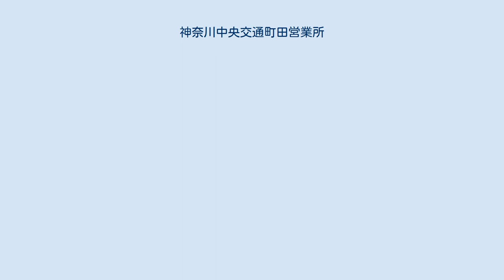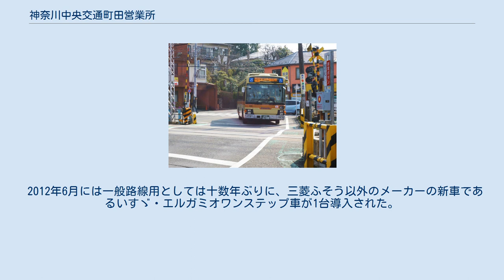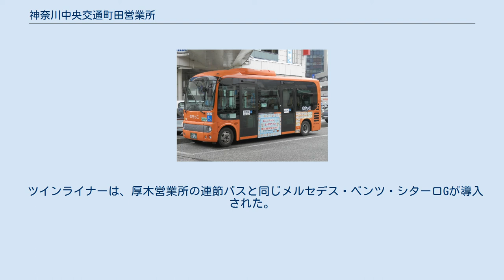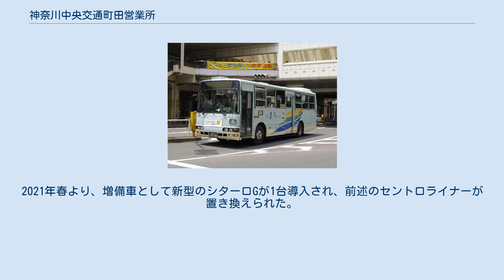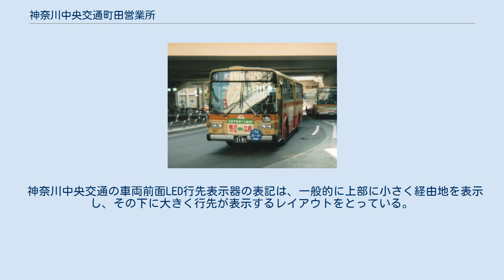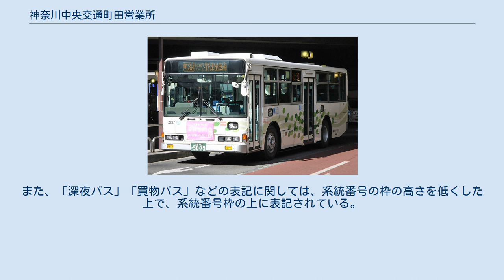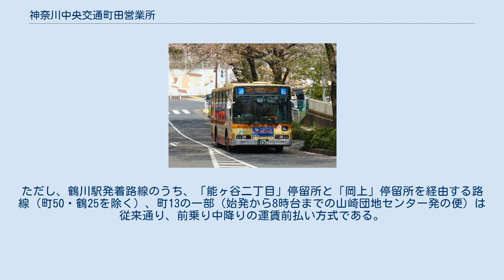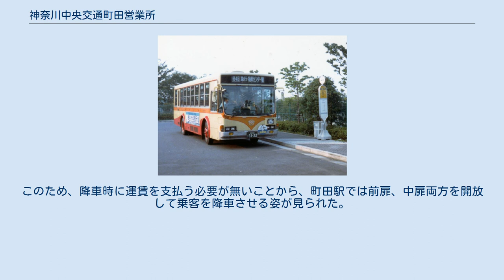神奈川中央交通町田営業所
神奈川中央交通町田営業所 町田駅前通りの中央走行式バス専用レーンを走る「ツインライナー」 町田バスセンター 町田ターミナル 神奈川中央交通町田営業所（かながわちゅうおうこうつうまちだえいぎょうしょ）は、東京都町田市野津田町字関ノ上350に位置する神奈川中央交通の営業所の一つ。
営業所の略号は「ま」で、車庫の通称および最寄バス停留所は「野津田車庫」。
営業所敷地西側に小田急バス町田営業所が隣接している。
 本項では以下、単に「バスセンター」「町田BC」と表記した場合は町田バスセンターを、「ターミナル」「町田TM」と表記した場合は町田ターミナルを指すものとする。
 横浜線・小田急小田原線が交差する町田駅を中心に、山崎団地・藤の台団地などの大型団地と沿線各地へ満遍なく路線網を持つ。
 町田営業所の歴史は、第二次世界大戦開戦直後に関東バス原町田営業所の路線を譲受したことから始まる。
当時の関東バスは「関東乗合自動車」の会社名で、戦前からの路線を持つ新宿・中野・荻窪などの中央線沿線と、その地域から離れた原町田周辺に路線を持つ会社だったが、関東バスが原町田地区から撤退したことでそれらの路線を譲受し、原町田駅前に「原町田営業所」を開設した。
 ◆印：2016年12月31日まで相模神奈交バス管理委託のダイヤと共同運行、もしくは完全委託路線だった系統 町田駅およびその周辺を発車する路線は非常に多く、その全てが神奈川中央交通によって運行されている。
山崎団地・藤の台団地などの町田市内の各団地や、JR横浜線・東急田園都市線各駅へ向かう路線など、非常に複雑である。
そのため、ここでは系統番号でどの方面へ向かう路線かを一覧にまとめることとした。
路線改編によって多少の例外が生じている個所もあるが、他営業所管轄の路線も含めて町田系統の番号は概ね以下の通りである。
 なお、町田ターミナル発着路線のうち、木曽南団地・山崎団地・小山田・藤の台団地方面の路線は、始発から8:59までと21:00以降は町田バスセンター発着となる。
 玉川学園前駅北側の踏切を渡る町03の折返便 (ま81) 町田から玉川学園前駅までを結ぶ路線で、以前は玉川学園前駅から一つ先の「松風台」まで運行していたが、松風台折返場の閉鎖・土地売却により玉川学園前駅発着へ短縮している。
なお、玉川学園前駅には折返場所が無いため、降車後に駅北側の踏切を渡ってから駅と奈良北団地方面を結ぶ住宅街の狭隘路をラケット状に折返して、乗車停留所へ回送する。
このため、当路線は原則として大型車が運行されず、町田営業所の一般車両で唯一の中型車であるいすゞ・エルガミオ（ま81号車）が専属で使用されている。
 町田駅から横浜線沿いに進み、境川団地・木曽南団地方面へ向かう主力路線で、日中時間帯でも町田ターミナルに乗り入れる唯一の路線となっている。
かつては大和営業所との共同運行だった。
町17は、町12を淵野辺駅まで延伸させた路線で、矢部八幡前より多摩営業所の町29と同様の経路で淵野辺駅北口へ至る。
町78は出入庫路線で、前述の町17と同一経路で町田総合高校から数百メートル北西側の根岸一丁目交差点を右折、忠生を経由して野津田車庫へ至る。
 以前は町11（町田BC - 境川団地）と町12が頻発されていたが次第に減便された末に町11が廃止され、町12も2020年9月のダイヤ改正で平日・土曜の早朝および夜間（木曽南団地発は平日朝）のみの運行に大幅減便となった。
日中は代替として町17・78が毎時1便運行され、他に後述の町33が毎時2～3便と併せて町田BC - 木曽南団地間は毎時4～5便が確保されているものの、以前とは系統ごとの本数が大きく変化している。
 町33は町田山崎団地のすぐ北側に位置する大規模マンション「シーアイハイツ町田」のある下山崎へ向かう路線で、前述の町17・78とは木曽南団地まで同一経路で進むものの、町田総合高校すぐ手前の交差点を右折し、山崎団地の建物を右手に見ながら奥の下山崎へ向かう。
かつては全て町32の経路で運行されていたが、平日日中は毎時1便が市民病院前経由の町66で運行される。
このように、境川団地～忠生付近の一部区間で経路が異なるほか、町田総合高校前停留所は往復共に前述の淵野辺方面の路線とは別の停留所に停車するため、利用の際は注意が必要である。
以前は忠生公園入口停留所、忠生二丁目停留所が往復共に専用停留所を使用していたが、他路線とはやや離れた場所に設置されて...